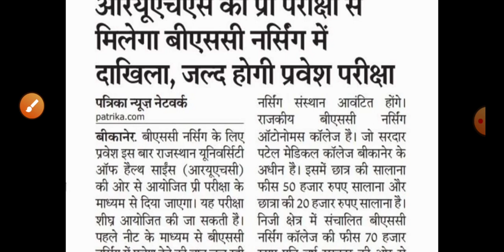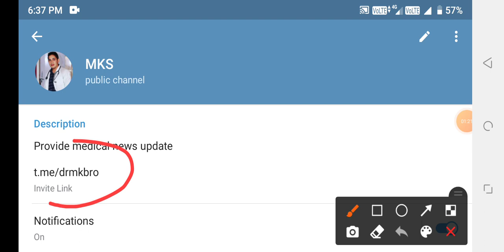RAJASTHAN NURSING PERAMEDICAL PHARMACY HAPPY NEWS 🔥